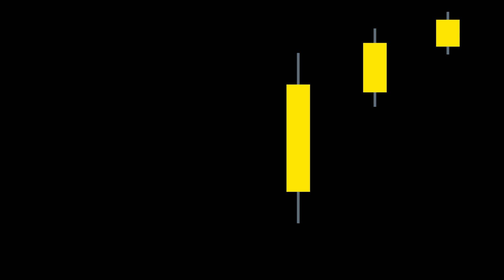What is Bitcoin? | Exness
Learn all there is to know about Bitcoin in one short video; how it works, it's advantages as a decentralised digital currency, and how you can begin to transact with Bitcoin today. Follow this link for more about Bitcoin